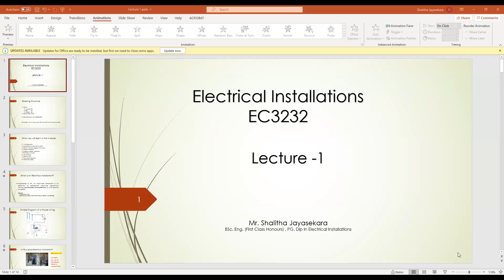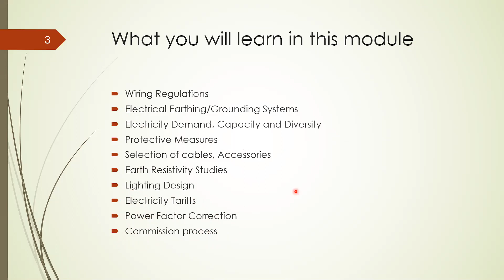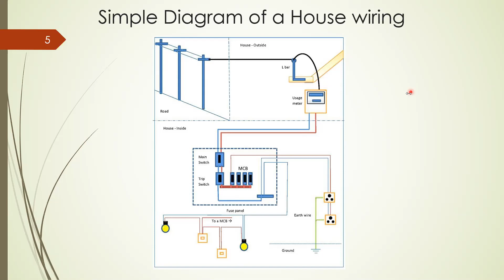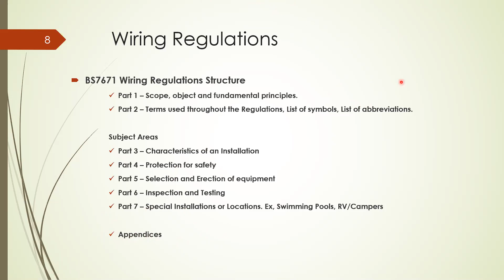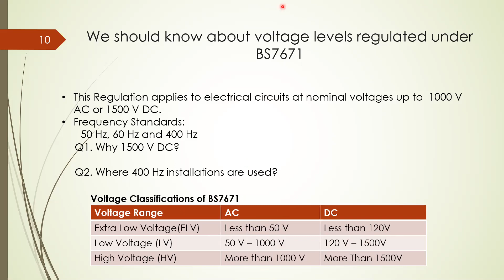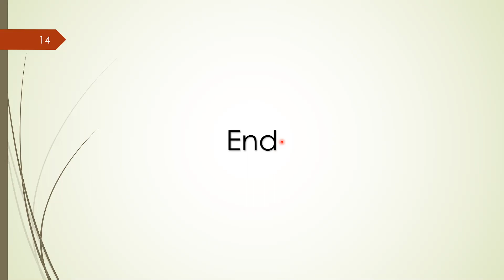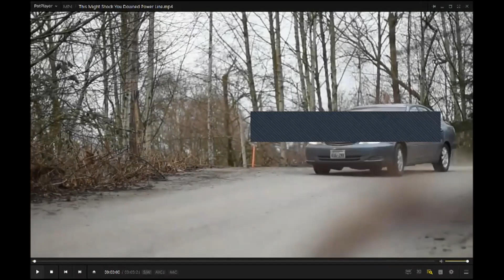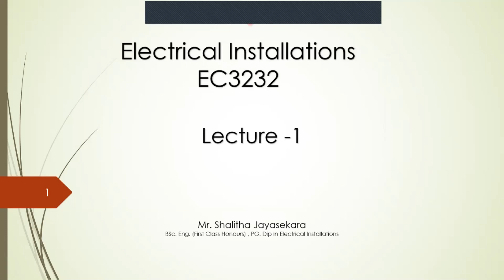EC3232 Lecture 1 - Introduction (unedited)